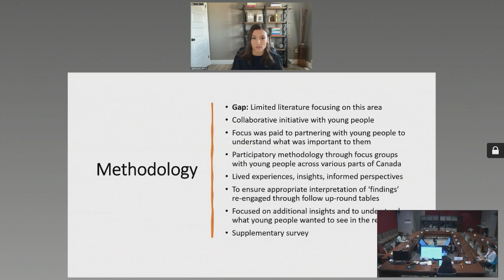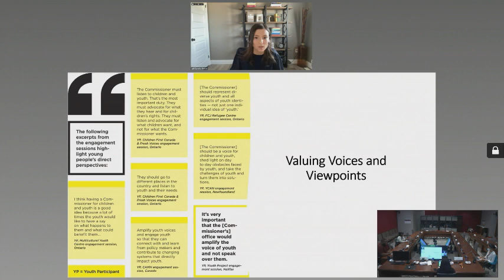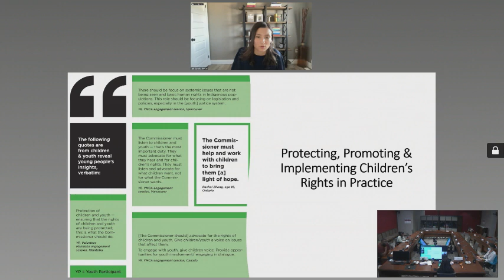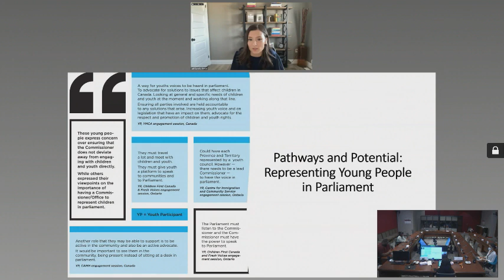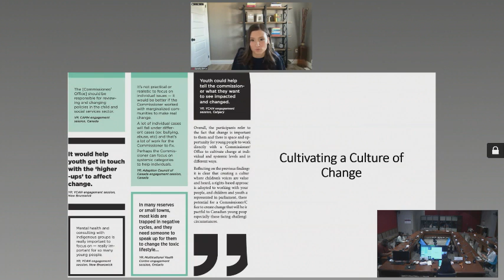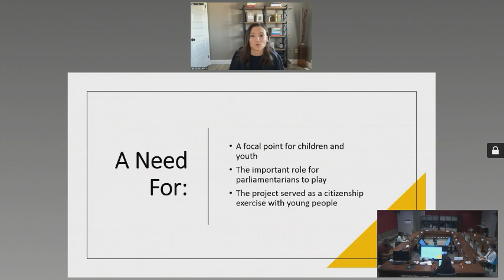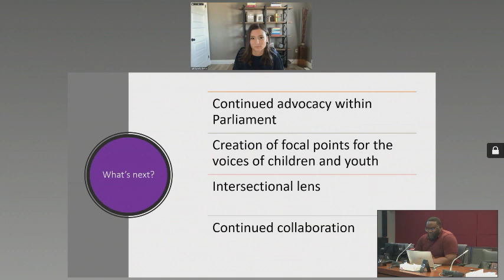Lancement du rapport « Réflexions des jeunes sur un commissaire à l'enfance et à la jeunesse »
Après avoir consulté près de 500 jeunes de partout au Canada au cours de la dernière année, je suis fière de lancer mon rapport axé sur les jeunes, Un regard dans nos pensées : Une initiative de collaboration sur la création d'un Commissaire à l'enfance et à la jeunesse du Canada.

Le Commissaire serait un haut fonctionnaire indépendant du Parlement chargé de défendre les enfants et les jeunes en surveillant l’utilisation d’outils législatifs et leur incidence sur les enfants et les jeunes, et de rendre des comptes à ce sujet; de collaborer avec les provinces, les territoires et les collectivités autochtones afin d’attirer l’attention sur les enjeux auxquels sont confrontés les enfants et les jeunes; et de mobiliser les jeunes à l’échelle du pays.